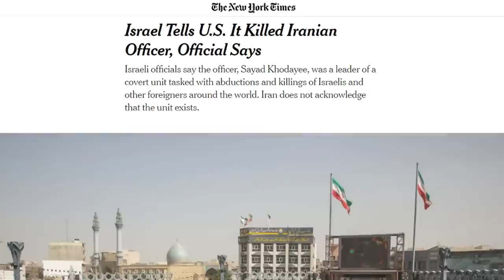Israel FURIOUS Over U.S. Leak Regarding Iran IRGC Colonel’s Assassination | Watchman Newscast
At this moment, Israeli officials are DEMANDING answers from their American counterparts. On today's Watchman Newscast, host Erick Stakelbeck breaks down the fallout following an unnamed U.S. intelligence official disclosing sensitive information to the New York Times regarding the killing of Colonel Hassan Sayyad Khodaei. Right now, there are growing concerns that the report might lead to a spike in Iranian attacks against Israeli targets. Watch now on the Watchman Newscast!